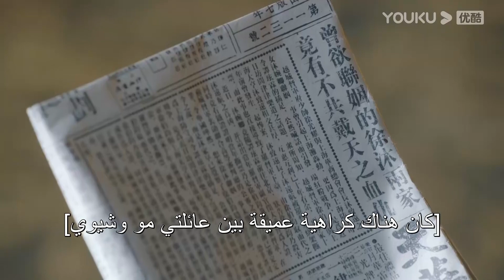"الحب من أول نظرة"｜إصدار جوهر｜المارشال باي يعلن باستبداد أنه يحب أخت القائد!｜مسلسل رومانسي حلو｜YOUKU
【الحب من أول نظرة】في عام 1926، عادت مو وان تشينغ، التي عاشت في اليابان لمدة عشر سنوات بسبب انفصال والديها، إلى الصين لدفنها. استسلمت لوالدها ظاهريا، لكنها في الحقيقة كانت ستكتشف حقيقة وفاة والدها. شقيقها الذي تسبب في انفصال والديها.  تم طرد رئيس دفاع مدينة شنغهاي، تان شوان لين، بسبب خلفيته المتواضعة، ولا يزال الوضع بعد الهجوم المضاد مثل المشي على الجليد الرقيق. على الرغم من أن الابن الوحيد لقائد مدينة يو، شو قوانغ ياو، هو الابن الفخور للنجوم والقمر، إلا أنه يشعر بالاشمئزاز من قوة المسؤولين. بسبب اجتماع المصير، قام الشباب الثلاثة مو وان تشينغ وتان شوان لين وشو قوانغ ياو بتكوين رابطة عميقة. من أجل الحصول على موطئ قدم في عائلة مو، اقتربت مو وان تشينغ عن عمد من شو قوانغ ياو كمؤيد، بينما اقترح تان شوان لين التعاون مع مو وان تشينغ للحصول على ما تحتاجه من أجل التحقيق في القضية القديمة المتعلقة بعائلة مو. بعد أن مر الرجال الثلاثة بسلسلة من التقلبات وحتى اختبارات الحياة والموت، رأى تان شوانلين وشو قوانغ ياو، بتوجيه من الشيوعي لياو شي، جوهر "سعي أمراء الحرب الرجعيين فقط من أجل المصلحة الذاتية، وجود أسرة بلا بلد "، وذهبوا جميعًا إلى نفس الهدف في الثورة الكبرى. في هذه العملية، جعل العاطفة المتزايدة باطراد بين الأشخاص الثلاثة قصة حب مليئة بالطاقة.

الممثلون: تشن شينغ شو/تشانغ جينغ يى/لين يان جون/تشن شين يو/ تساى يو هانغ/ما يوى/يوان رو هانغ/داى يينغ تشى/شاو وي تونغ/شيو تشينغ/تشنغ شياو نينغ/تساو وي يو/تان كاي/ يانغ زيان/هي زي/لو شينغ يو/هو تشنغ يان/لي شين زي/ تساو شي وي/لي آنغ باي/هاي تاو قوه/هاو جون/يانغ تشانغ تشينغ

الحلقات: 36